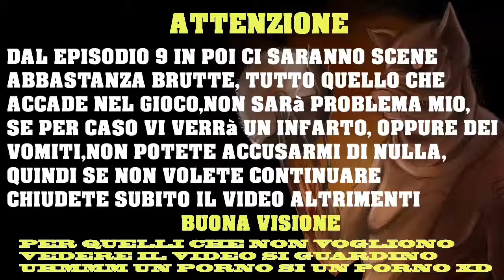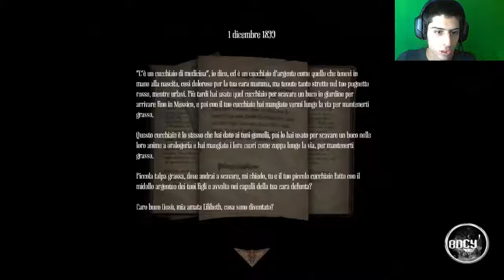Amnesia A Machine For Pigs Ep#12 Maiali In Città HD ITA